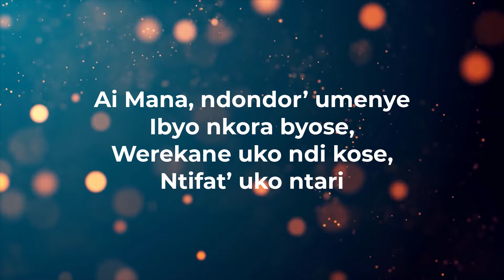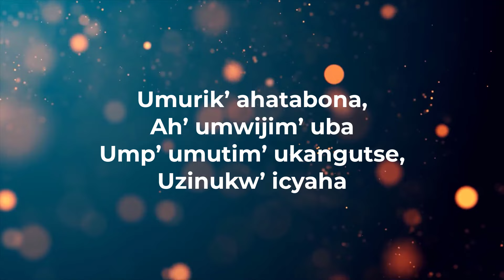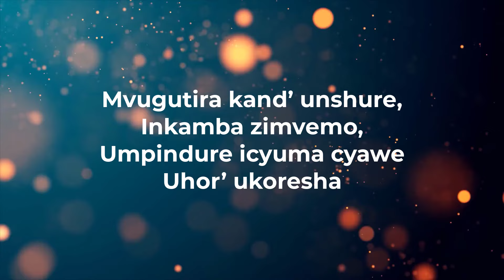Ai Mana ndondora umenye Lyrics - Indirimbo y'igitabo 38 mu zo gushimisha Imana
G. 38 Ai Mana, ndondor’ umenye

1
Ai Mana, ndondor’ umenye
Ibyo nkora byose,
Werekan’ uko ndi kose,
Ntifat’ uko ntari
2
Ndondorer’ uyu mutima:
Ni Wow’ ushobora
Kugaragaz’ ibirimo,
Mu bgihisho bgawo
3
Umurik’ ahatabona,
Ah’ umwijim’ uba
Ump’ umutim’ ukangutse,
Uzinukw’ icyaha
4
Kand’ umeny’ ibyo nibgira
N’ imigambi yanjye;
N’ ibimbamo binyanduza,
Bikangir’ imbohe
5
Mvugutira kand’ unshure,
Inkamba zimvemo,
Umpindur’ icyuma cyawe
Uhor’ ukoresha
6
Maze nkwikubit’ imbere
Mpishurirwe rwose
Yukw Iman’ ar’ urukundo
Rutagir’ ingano